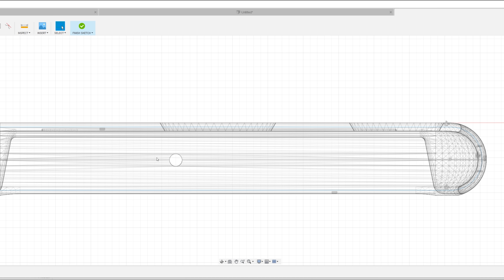Make A Leather Smartphone Case At Home With Wet Molding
This is 100% Leather, not a leather layer glued on a plastic case. By soaking the leather in warm water it becomes soft and can be shaped to a good degree with just a bit of pressure. The best part is that the leather then holds the shape once fully dry and also becomes harder and stiffer.
3D modeling and printing is a great way to make molds at home, some parts could have been easily made out of wood with just few tools of course and would have done the job just as well or possibly better.
I did not model the phone all by myself as I don't have calipers at hand. But of course it can be done if you want to do this and can't find one online.
This is the Fusion360 file if you want to take a closer look at the press parts:

For those asking where to find tools:
I bought mine some years ago when I was starting to make leather sheaths. I went for the cheapest I was able to find. Have been working great so far!

Index of operation and materials:
0:15 3D models made in Fusion360, nothing complicated just a 2 part mold
1:00 Parts are printed in PLA at 30% infill with a CR-10 3D printer
1:40 Untreated leather
2:00 Smartphone outline marked
2:30 Relief cuts to help leather form around cornerd
2:50 Soak in warm water for 10 min or so
3:30 3D printed parts press the leather into shape
3:50 Leather is left to dry overnight under pressure
4:30 Trimming excess with box cutter
4:50 Rounded corners looks better
5:20 Marks left by 3d model determine position for camera and lock holes, then punched out.
5:40 Charching porst and audio controls are cut out for access
6:00 Dremel with sandind drum used to smooth all cut corners
6:30 Fixing two corner where I cut relief too deep with ca glue
6:50 Sanding to 400 grit
7:00 CA glue is used to stiffen the corners (most probably not needed)
7:40 Dark brown leather dye applied in two coats with regular brush
8:30 Fine steel whool is used to remove some of the brown dye, looks better to me
9:00 Matt leather finish is applied again with regular brush
9:48 Satisfying snap!